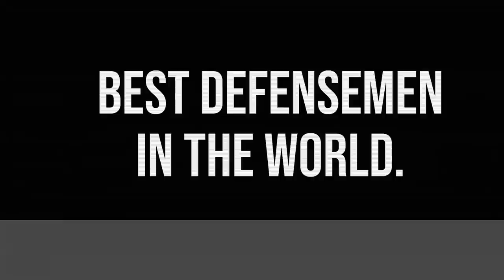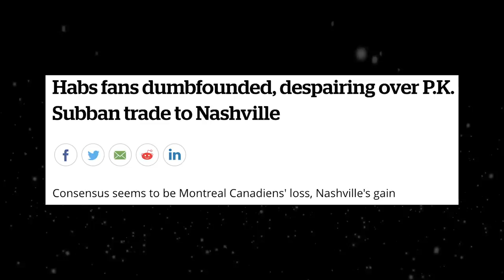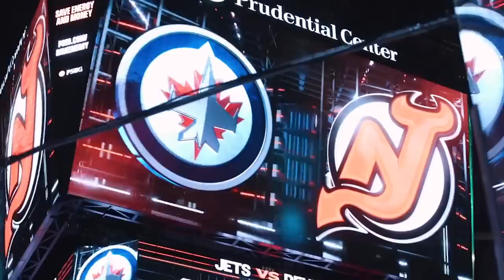The DRAMATIC Rise & Fall Of P.K. Subban